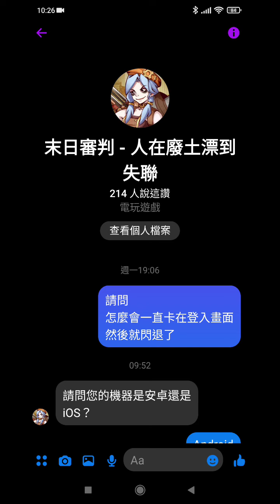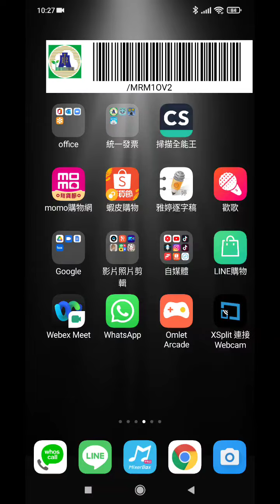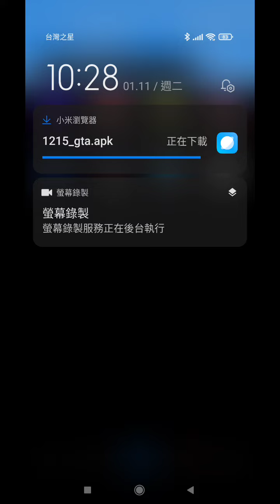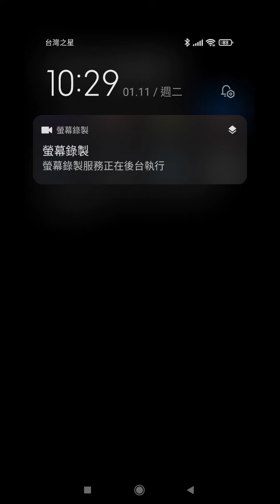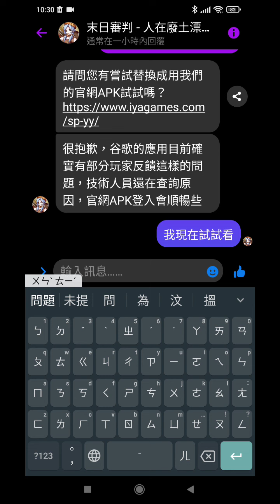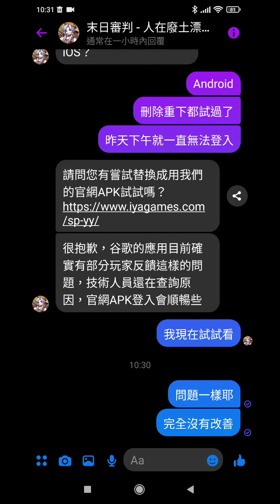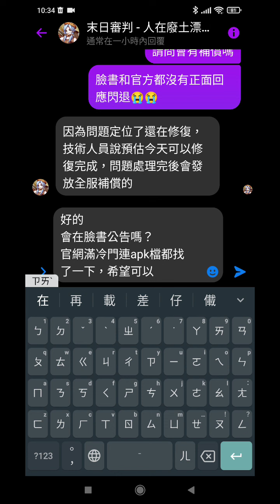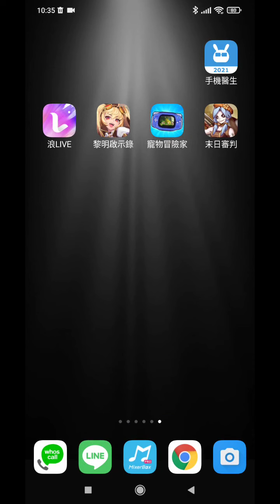「尤戲BOY」末日審判-登入閃退問題，與臉書小編對話過程🙃好可惜滿看好這款遊戲的😔